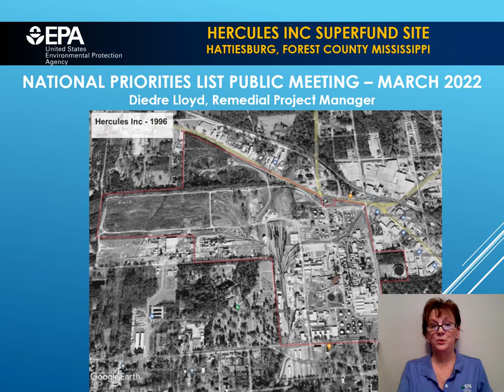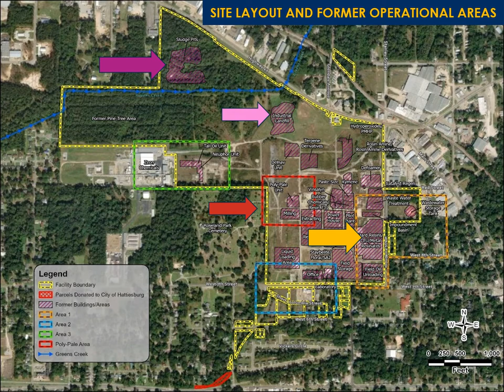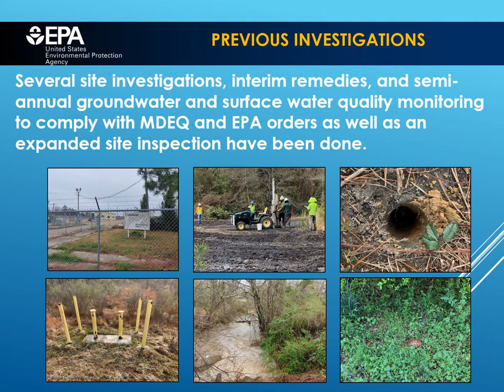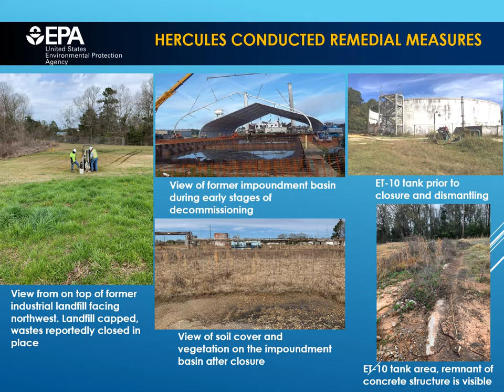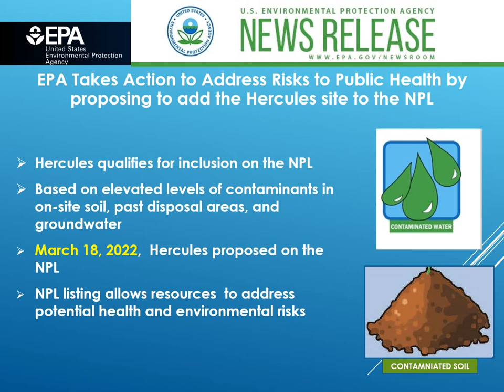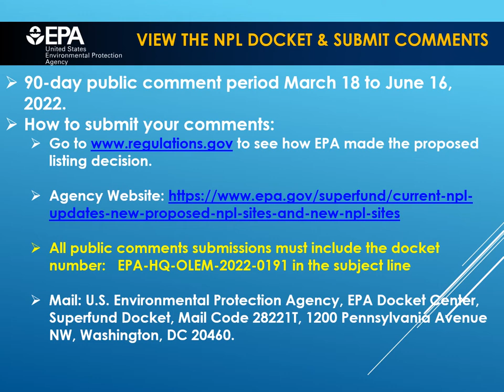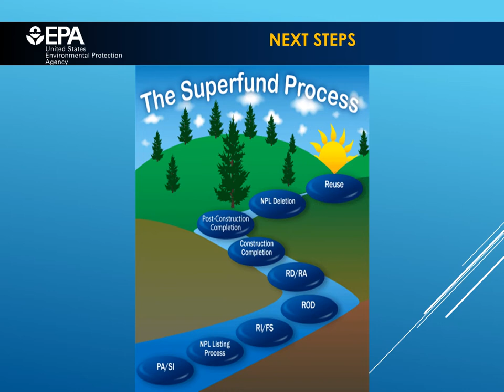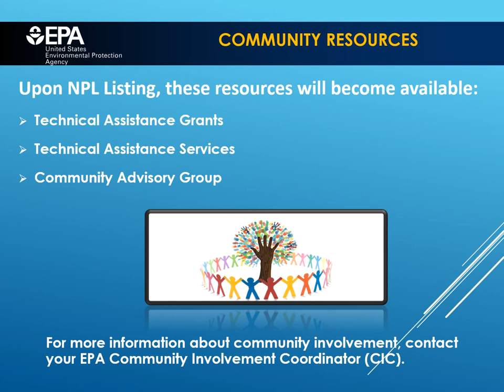Hercules Inc. Superfund Site National Priorities List Presentation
This presentation discusses the proposed listing of the Hercules Inc. site located in Hattiesburg, Forrest County, Mississippi to the U.S. Environmental Protection Agency’s National Priorities List (NPL). This presentation covers site background information and why the Region has proposed the Hercules, Inc. Site to the NPL, along with ways in which community members can get involved in this process.